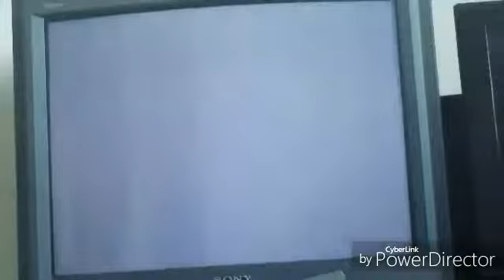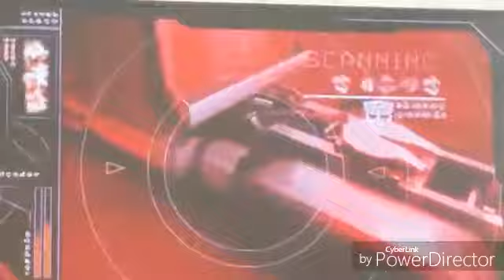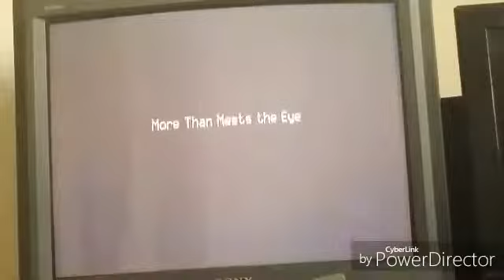Transformers The Game: Re-Scored: Part 1: Prime distraction